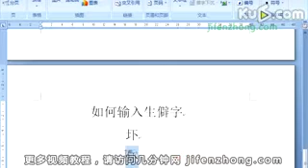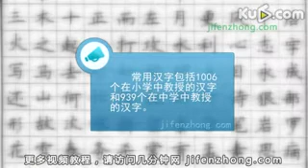word文档中如何输入生僻字